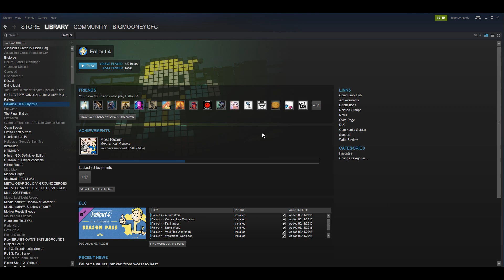SPOOKY GHOSTS! - Fallout 4 Survival Mode | Part 42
Today McGraw faces  the brutal challenge of survival around the outskirts of Nuka World. Things get dicey.